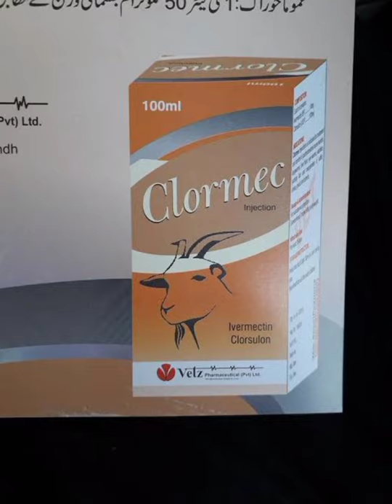Clormec inj , Ivomec inj and Ivotek inj for animals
IVOMEC Injection and Clormec Injection and Ivotek Injection provides broad-spectrum efficacy against gastrointestinal roundworms, lungworms, cattle grubs, sheep nasal bot, and sucking lice and mange mites of cattle and swine with one easy to give injection. only for Animals use for Externally with Injection for Skin problem any problem also slove ivomec Injection